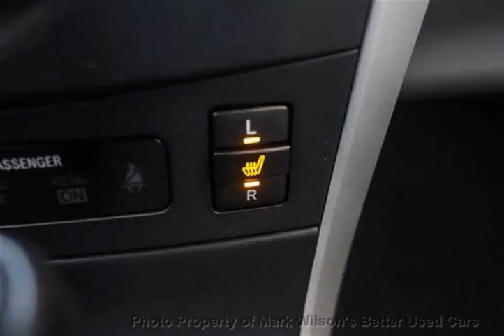Mark Wilsons Better Used Cars - 2013 Toyota Corolla AUTOMATIC! POWER PKG! BLUETOOTH! WARRANTY! Sedan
Mark Wilsons Better Used Cars - 2013 Toyota Corolla AUTOMATIC! POWER PKG! BLUETOOTH! WARRANTY! Sedan DR-D-DC096659